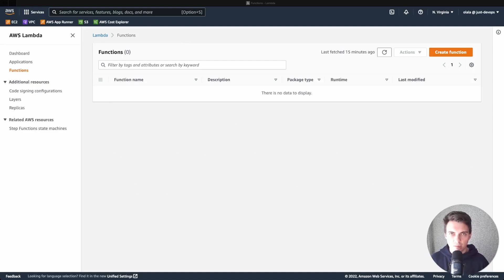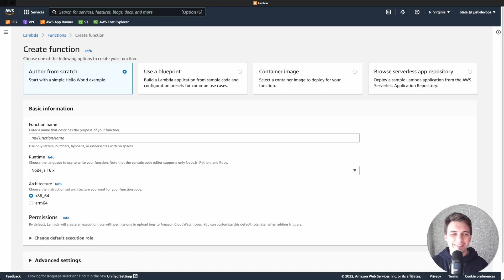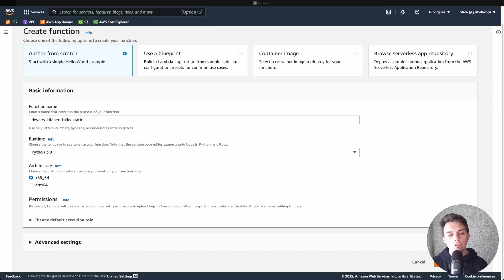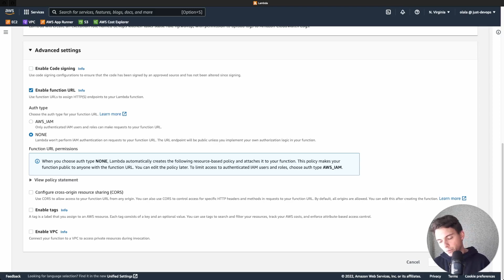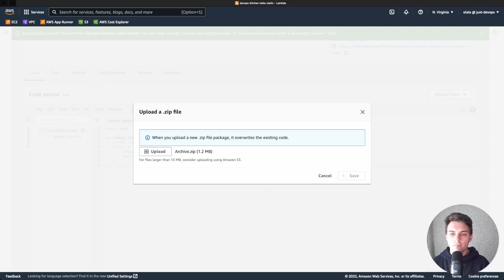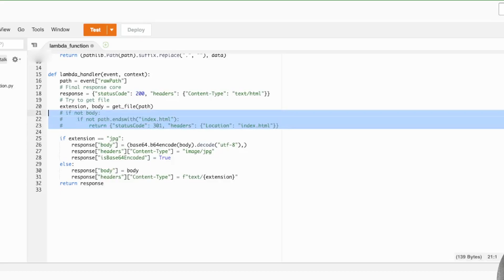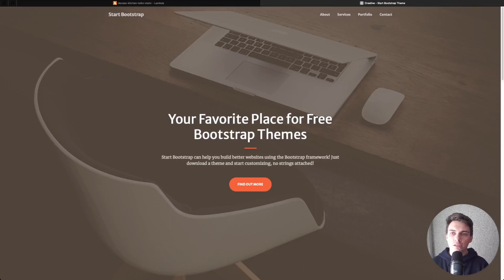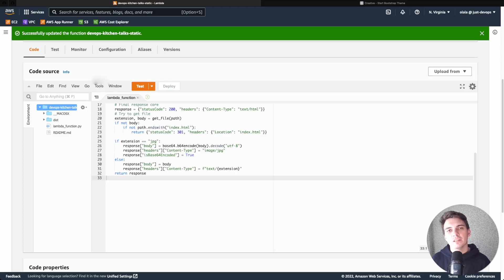DevOps Kitchen | AWS | Веб-сайт на Lambda функции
⏰Taйминг⏰:
00:00:00 Начало
00:00:40 Что такое AWS Lambda?
00:03:00 Создаем Lambda в AWS
00:06:06 Смотрим код Lambda функции
00:10:40 Проверяем результат

🔗Ссылки🔗:
Описание сервиса